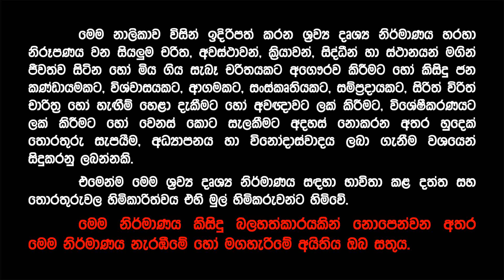"ඔබතුමාලා රජ වුණා, අපි බලු වුණා" - මිහින්තලේ ලොකු හාමුදුරුවන්ගෙන් සැර කතාවක් | Mihintale Hamuduruwo